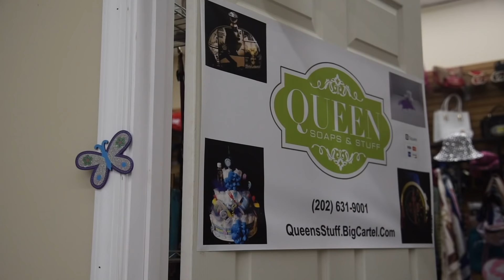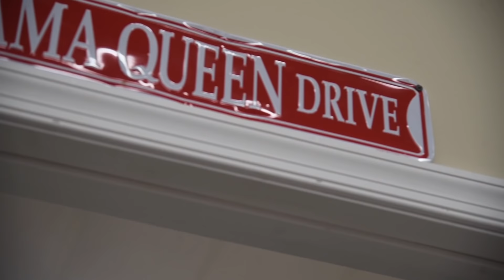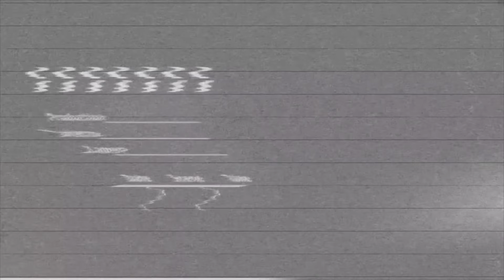Season 2 Real Makeup Artist Of D.C. Ep. 8